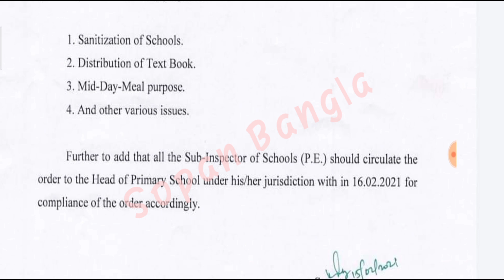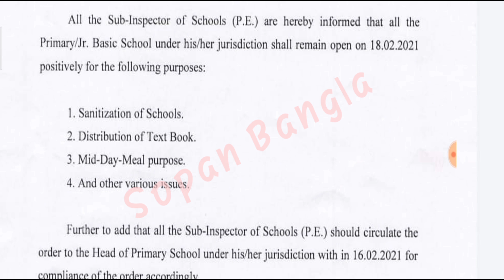সমস্ত প্রাথমিক এবং জুনিয়র হাইস্কুল খোলা রাখার নির্দেশ,বিজ্ঞপ্তি প্রকাশ primary school opening news